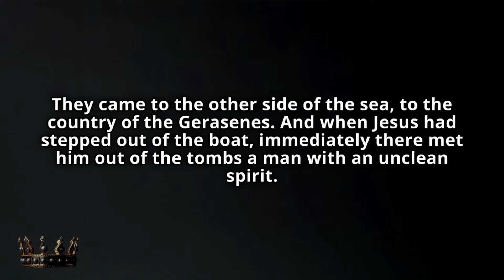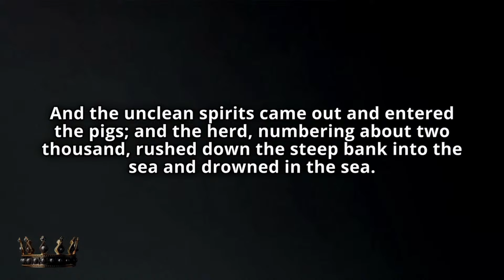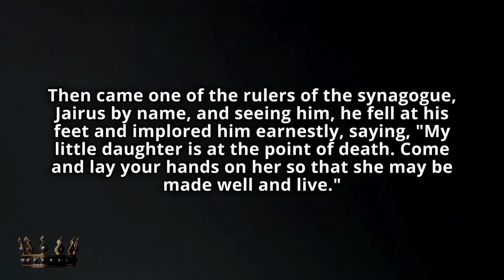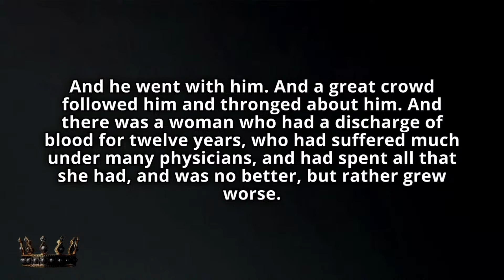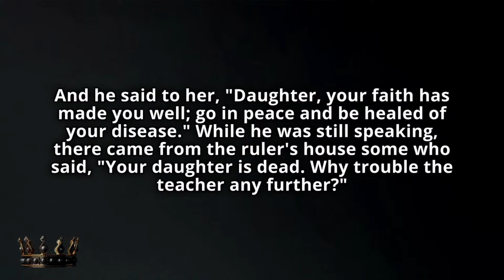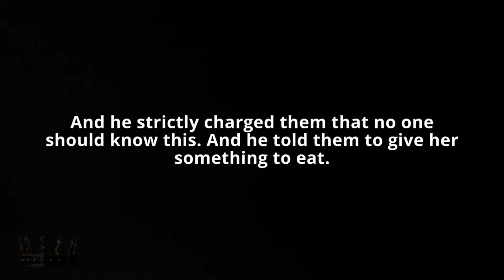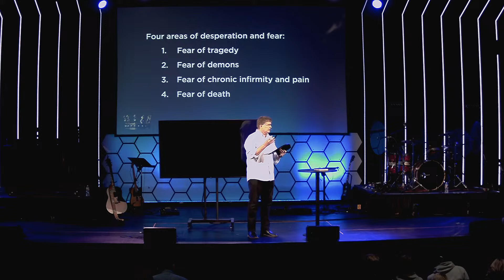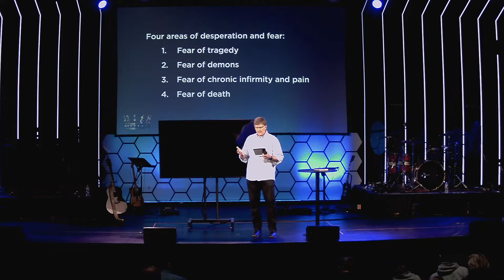Servant King - Week 5